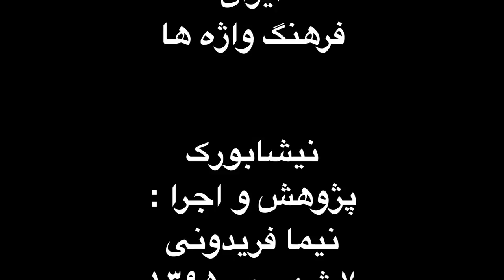نیشابورک | فرم ها و گوشه های موسیقی ایران | فرهنگ واژه ها | نیما فریدونی.mp4